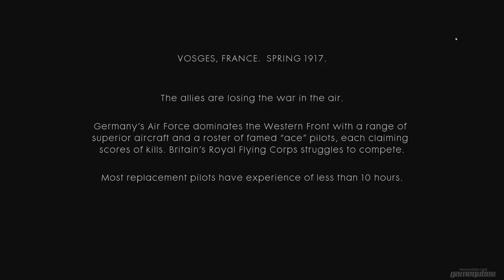Battlefield 1 : Walkthrough Part 6 - Friends in High Places: Test Flight [NO COMMENTARY]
Battlefield 1 No commentary Gameplay Walkthrough in 1080p 60fps

Mission:  Friends in High Places: Test Flight

In this mission, players assume the role of Clyde Blackburn, an American pilot in the Royal Flying Corps. Blackburn is tasked with flying a Bristol F2.B along with a gunner/photographer named Wilson in various reconnaissance and combat missions around the Western front of the war.

Developer:  EA DICE
Publisher: Electronic Arts
Series: Battlefield
Release date: 21st, Oct 2016
ESRB: